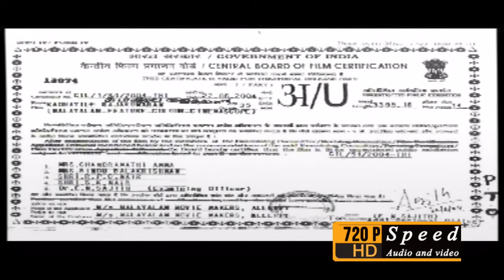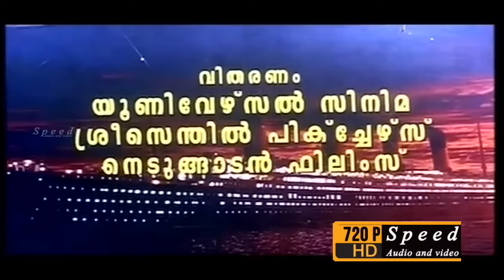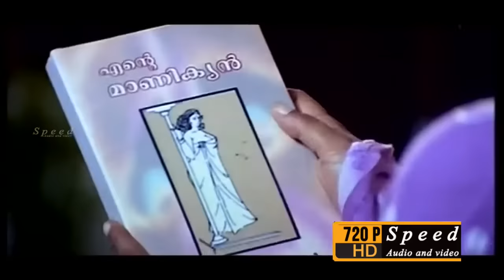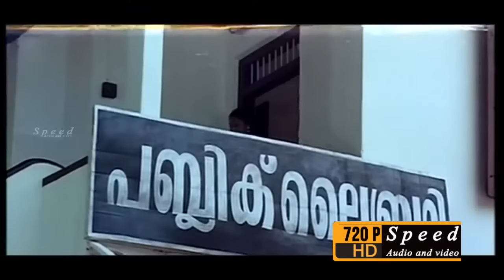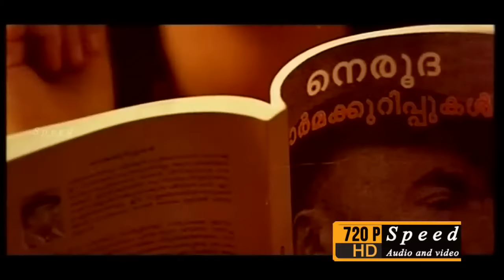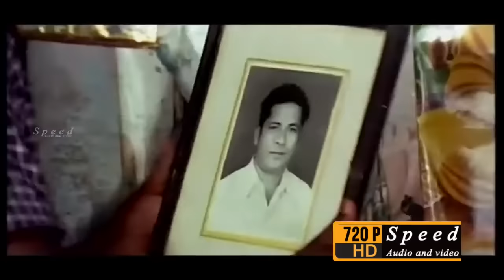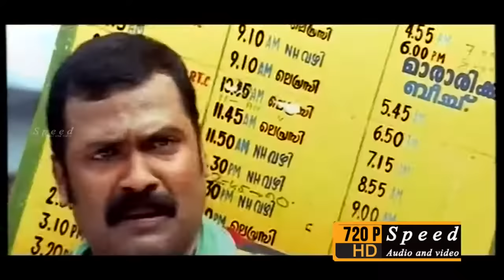Manikyan Malayalam Full Movie | Kalabhavan Mani | Kausalya | Nandini | Jagathy Sreekumar | Siddique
Directed by: K. K. Haridas
Written by: Antony Eastman
Screenplay by: Antony Eastman
Starring: Kalabhavan Mani, Nandini, Jagathy Sreekumar, Siddique
Cinematography: Utpal V Nayanar